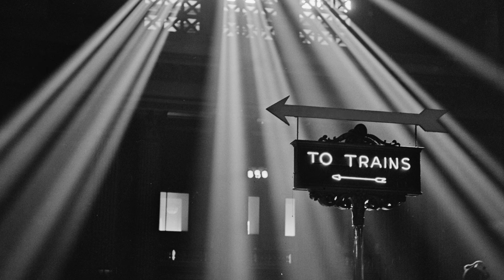Jay Anthony Gach - Gangsta' Noir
"GANGSTA’ NOIR is a 12-minute orchestra piece – of which the first five minutes are recorded here – that is heavily influenced by the film noir genre of cinema and the music scores that accompanied these films. Film noir cinema — mostly shot in gloomy grays, blacks and whites — thematically showed the dark and often inhumane side of human nature. Saturated with cynicism and doomed love, the films emphasized the brutal, unhealthy, seamy, shadowy, dark, and sadistic sides of the human experience. An oppressive atmosphere of menace, pessimism, anxiety, — the suspicion that anything can go wrong — dingy realism, futility, fatalism, defeat, and entrapment all contributed to the heavily stylized characteristics of film noir."

— Jay Anthony Gach